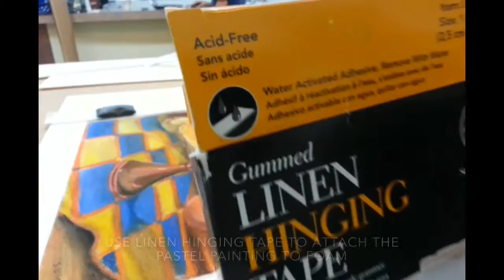How to frame a pastel artwork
Tools I use:
Jersey Display Case Frame:

Fletcher Multi Master Point Driver